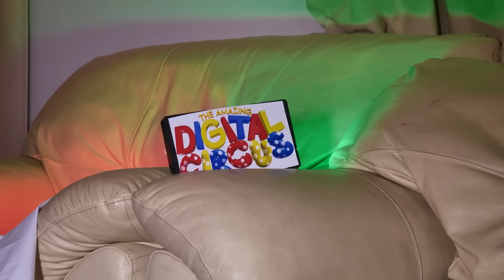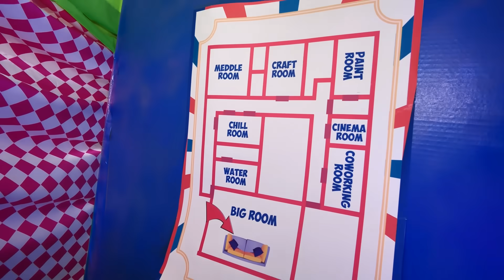СНЯЛИ МАСКУ С ПОМНИ ИЗ УДИВИТЕЛЬНОГО ЦИФРОВОГО ЦИРКА новая серия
В этом видео мы СНЯЛИ МАСКУ С ПОМНИ ИЗ УДИВИТЕЛЬНОГО ЦИФРОВОГО ЦИРКА ! Ребята попали в цифровой цирк в реальной жизни, но смогли оттуда выбраться, кроме Кирилла ! Кирилл исследовал удивительный цифровой цирк в попытках из него выбраться, а Алина пыталась ему помочь !